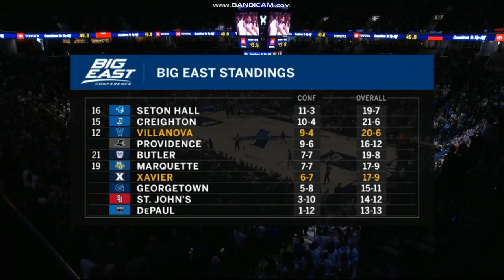FOX CBB intro | 12 Villanova @ Xavier | 2/22/2020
Credit to FOX Sports, NCAA, Big East